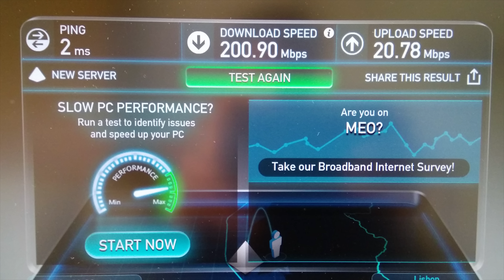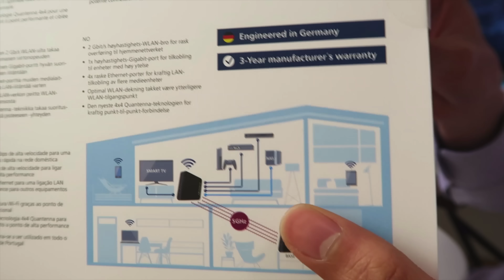ACELERA a INTERNET de TODOS os aparelhos em CASA!! Devolo Gigagate - Unboxing Análise Review PT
Com o Devolo Gigagate podes ligar a sala ou quarto multimédia por cabo com grandes velocidades e estender o WiFi da casa! Televisão, Playstation, Xbox, Apple TV, Box, TUDO!

Devolo Gigagate (Starter Kit)